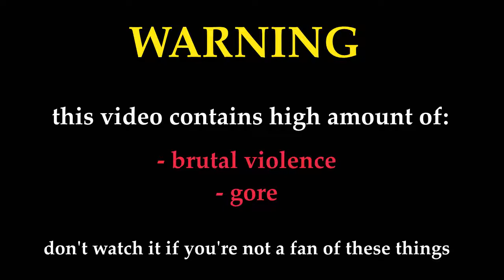The Dishonor to my family | Dishonored 2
\\\TALKS///
So dishonored 2, i realy like the game so far. i dont know when im gonna make episode 2. but for next gameplay video i will be back on bioshock infinite. for next video, i will be talking about mlp ships.

\\\SONGS & MATERIALS///

\\\EXTRA NOTES///